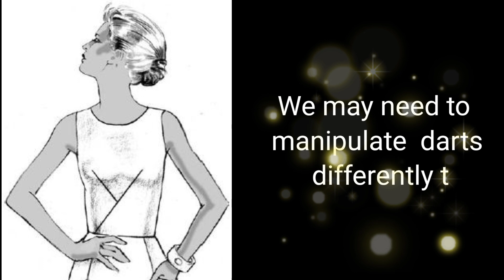Dart manipulation use various forms | Pattern making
I know, I know, darts are clunky and unattractive.

But did you know you can use them to create styling details - while maintaining the great fit you worked so hard to achieve?

Darts can be converted to shaping seams, which look so much better than those pointy little wedges of fabric.  A princess seam, for example, is sleek and smooth. It's flattering to almost everyone - and who knew those pesky bust and waist darts are hidden in there???

In this video, I give you step-by-step instructions for transforming your clunky darts into a smooth, sleek princess seam.

There are many more ways you can manipulate darts to create styling details.  They can be converted into pleats, at the shoulder or a center front seam.  They can be incorporated into a yoke seam. They can be divided into multiple darts and moved to the neckline (either at evenly spaced darts or pleats), they can be converted into gathers - the list is almost endless!

I show many other options in A Beginner's Guide to Designing with Darts.

Get out your quarter scales, and start practicing dart manipulation!
free fashion design course at home